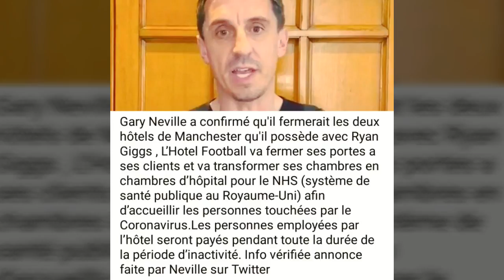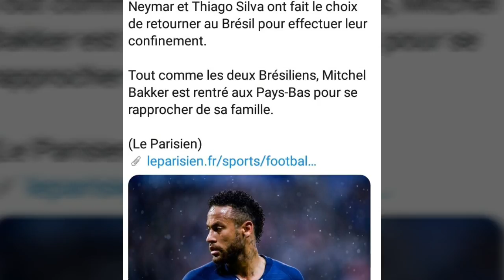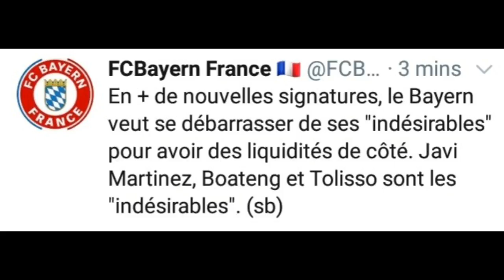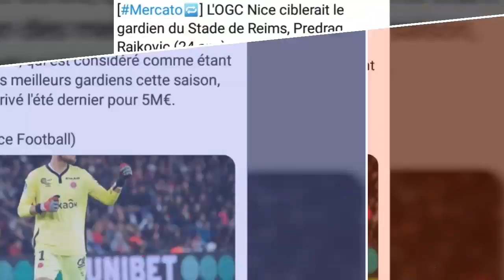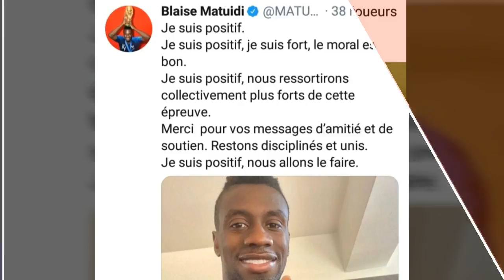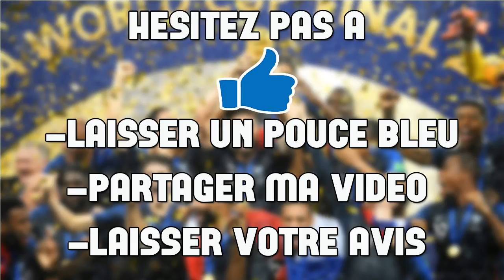Le monde du foot se mobilise pour aider à la lutte contre le Coronavirus,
GUNDOGAN RÉVÈLE 3 MEILLEURS JOUEURS